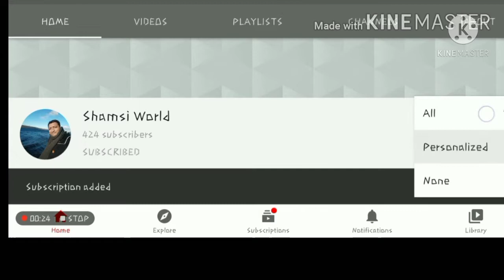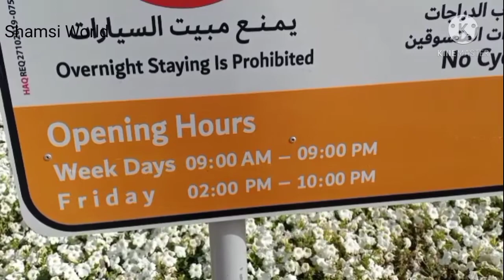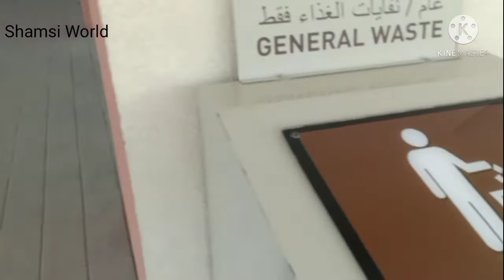SHORT TRIP TO DUBAI BIRDS & PETS MARKET|Shamsi World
a short visit to dubai birds and pets market. trying to buy desi chicken/county chicken. where to buy desi chicken. country chicken